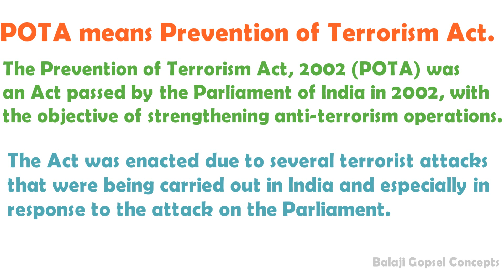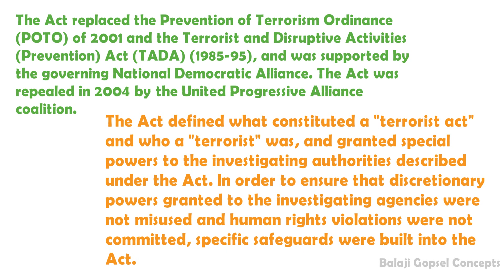What is mean by POTA act?? || GK Question || Balaji Gopsel Concepts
Once the Act came into force, many reports surfaced of the law being grossly abused. POTA was alleged to have been arbitrarily used to target political opponents. Only four months after its enactment, state law enforcement officers had arrested 250 people nationwide under the Act, and the number was steadily increasing. A mere eight months later, seven states where POTA was in force, had arrested over 940 people, at least 560 of whom were languishing in jail. Several prominent persons like Vaiko were arrested under the act.

  This video is Copyright protected